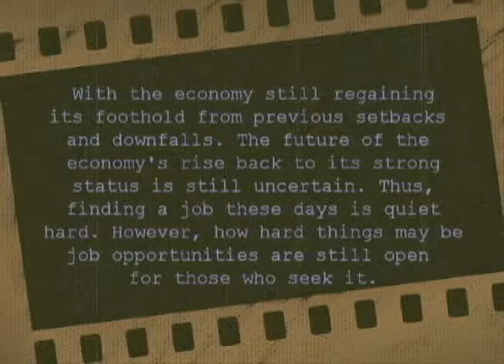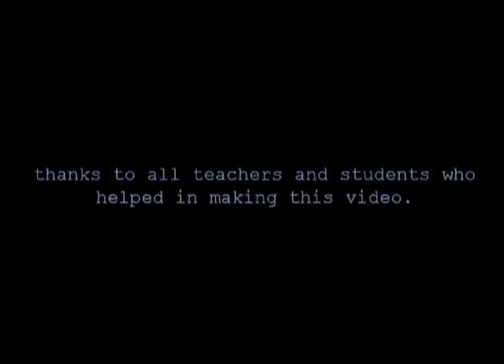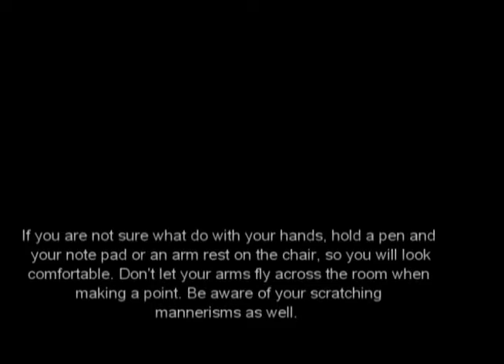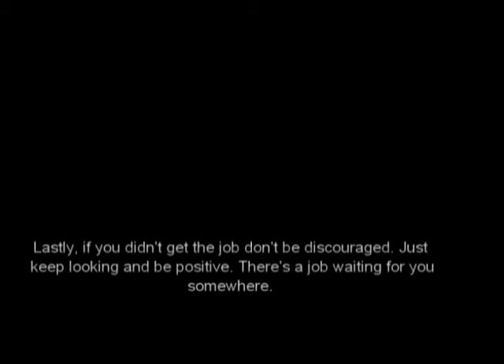tai po sam yuk junior work place communication entry